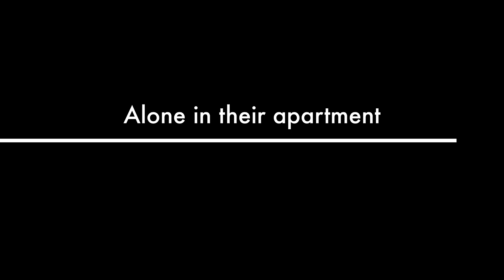Ken & Janine's Holiday Trailer 2014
Our annual holiday card.
Wishing everyone a happy and safe holiday season!